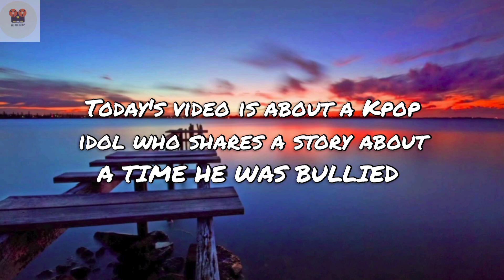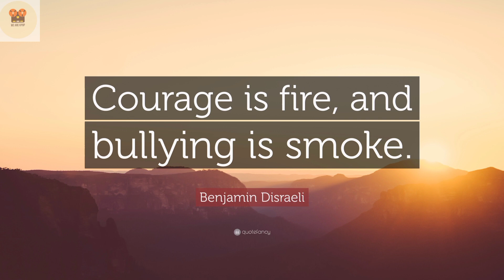V shares a story about A TIME HE WAS BULLIED